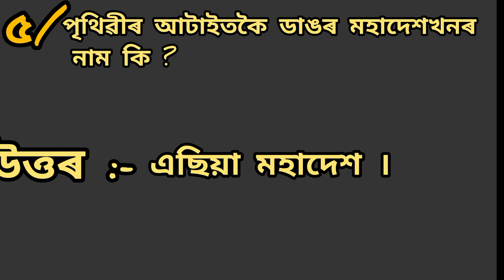GK_questions_answers/জানিলওঁ আহক সাধাৰণ জ্ঞানৰ প্ৰশ্নোত্তৰ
gk questions and answers in assamese 2023